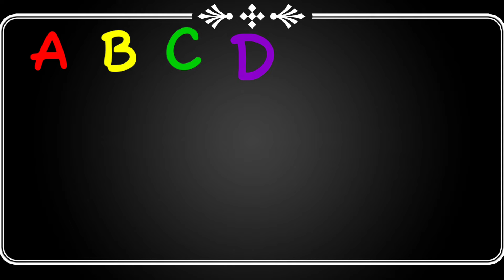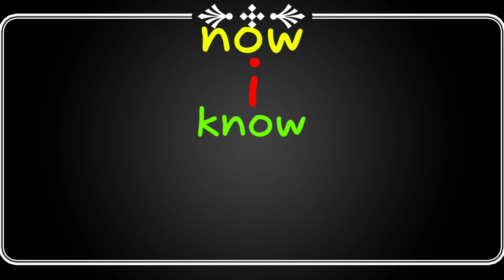ABC Lullaby | ABC Lullaby Song | Alphabet song | Phonics Song